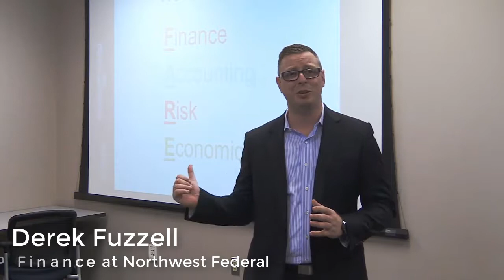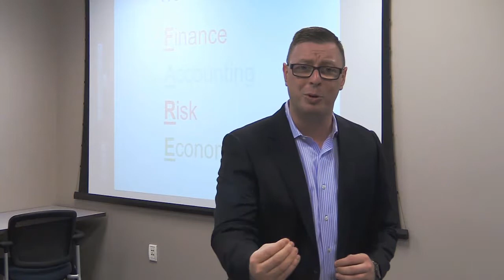Thank You from CUES NTCUE Top Five Finalist Derek Fuzzell